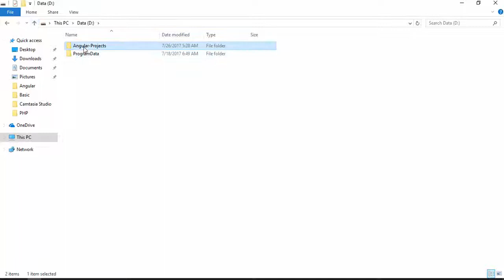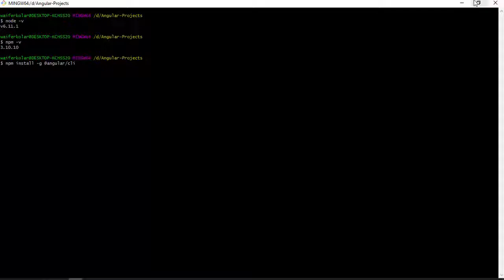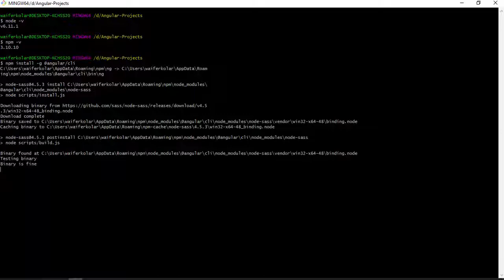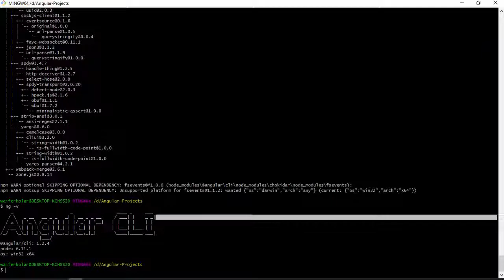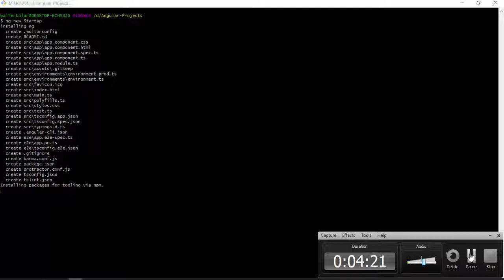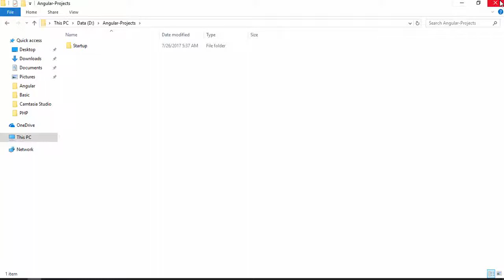006 Angular Project Creation